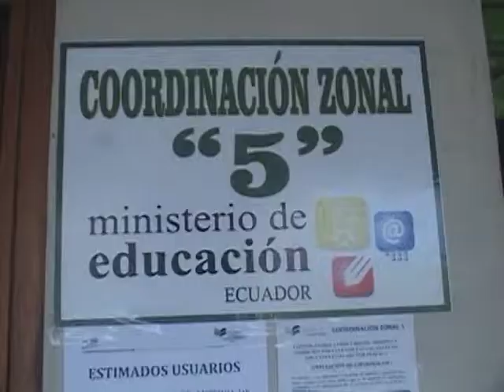Matriculación en Milagro